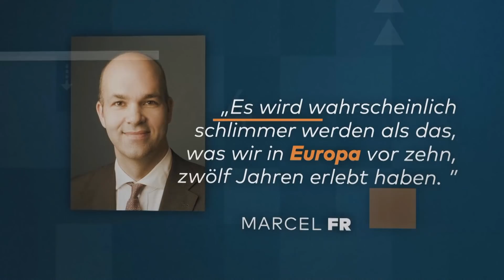MICHEL FRIEDMAN CORONA-SPEZIAL: Makroökonom Marcel Fratzscher zur WIRTSCHAFT in Covid-19-Zeiten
Studiotalks sind in Corona-Zeiten nicht möglich, doch der Gesprächsbedarf ist groß. Michel Friedman diskutiert deshalb zurzeit aus sicherer "sozialer Distanz" mit seinen Gesprächspartnern. Jeweils für etwa zwölf Minuten zu einem der großen Themen, die uns jetzt alle bewegen: Angst, Freiheit, Netzwerk, Einsamkeit, Demokratie, Wirtschaft, Kunst, Digital, Leben und Tod. Mit jeweils einem Gast - auf dem Splitscreen aus dem Homeoffice.

Zum Thema Wirtschaft spricht Michel Friedman mit Marcel Fratzscher, dem Leiter des Deutschen Instituts für Wirtschaftsforschung in Berlin. Der Makroökonom hält nichts davon, in Corona-Zeiten Gesundheit gegen Ökonomie auszuspielen und plädiert angesichts der bevorstehenden Wirtschaftskrise für Solidarität, auch unter den Staaten der Europäischen Union. Er sagt: "Es wird wahrscheinlich schlimmer werden als das, was wir in Europa vor zehn, zwölf Jahren erlebt haben."